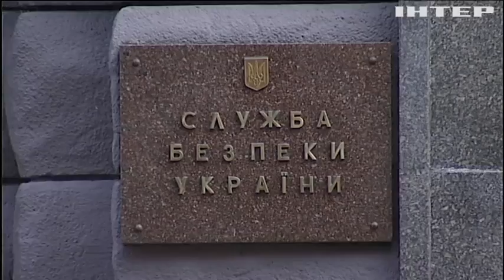СБУ спіймала шахрая у Пенсійному фонді